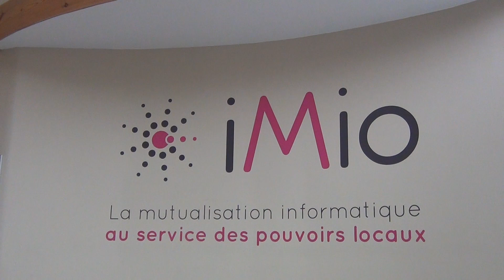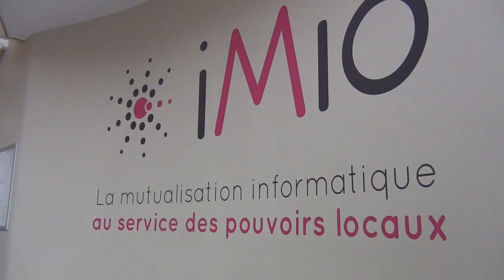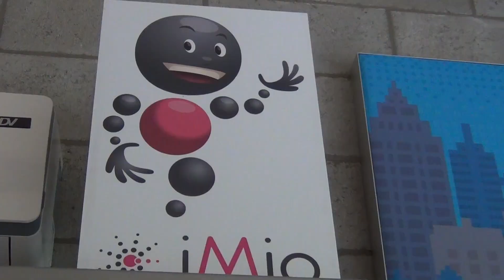iMio 2023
Un reportage réalisé par l'Union des Villes et Communes de Wallonie concernant l'intercommunale iMio. En plus de onze années, l’intercommunale iMio est devenue un partenaire incontournable en Région wallonne. Pour rappel, iMio a pour objectif de promouvoir et de coordonner la mutualisation de solutions informatiques métiers en déployant un cadre d’interopérabilité entre tous les partenaires wallons. Pour Frédéric Rasic, Directeur général et Joël Lambillotte, directeur général adjoint, le message est clair: en matière d’e gouvernement, il est de plus en plus indispensable d’adopter une stratégie cohérente et coordonnée concernant les données en Wallonie, tandis que les villes et communes, elles, doivent se réapproprier urgemment les projets. Une interview à découvrir dans son entièreté dans un prochain numéro du Mouvement communal.